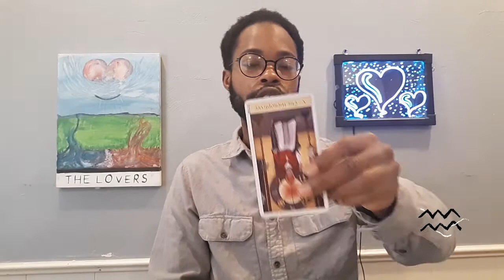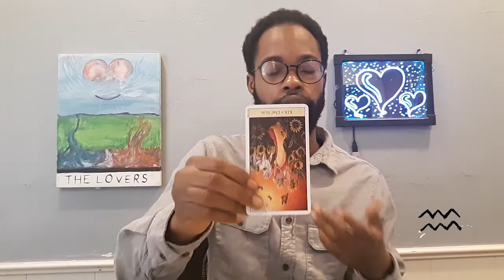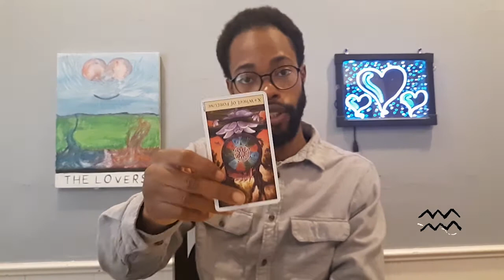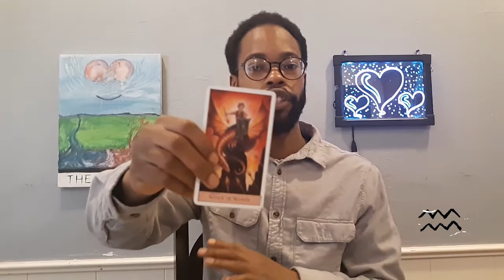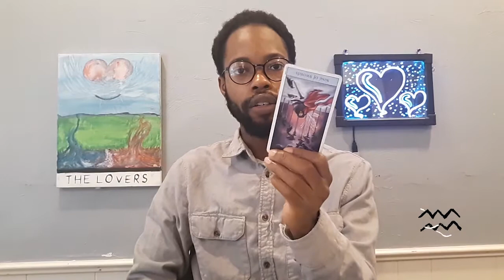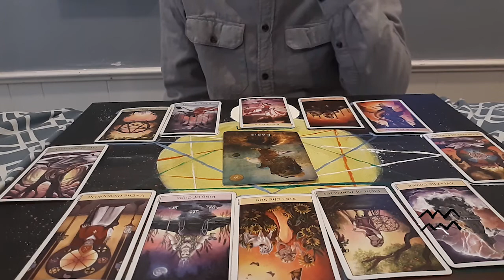Aquarius Feburary reading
Enjoy the rest of your February. Prices for readings at the end of the video fwm.